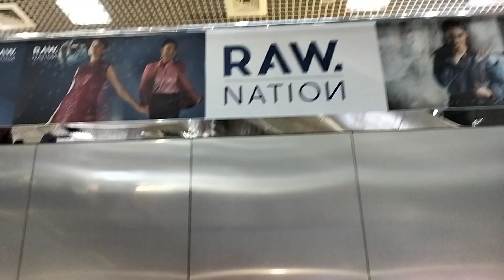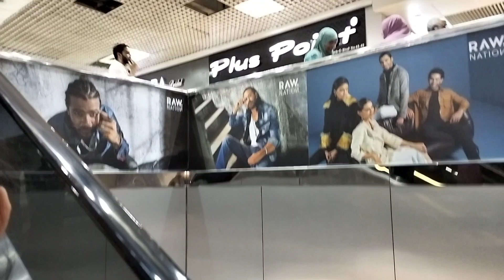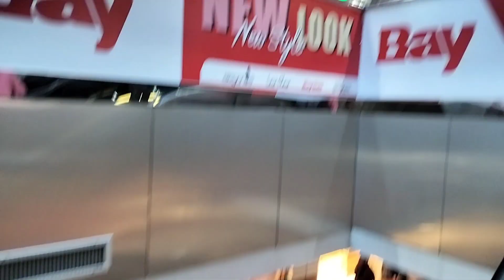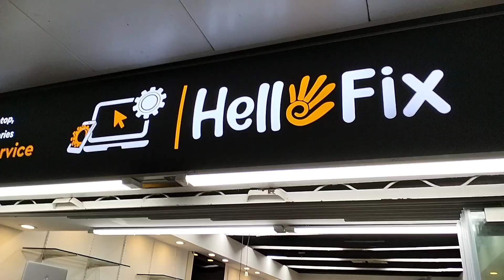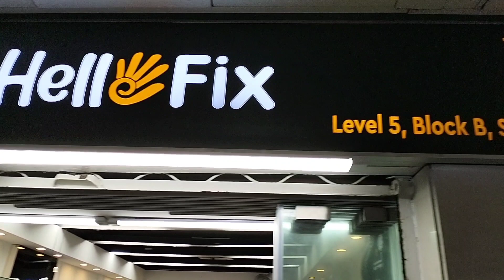আব্বা নতুন মোবাইল কিনলো - Samsung F23 - new mobile - mobile unboxing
আব্বা নতুন Samsung F23 মোবাইল কিনলো বসুন্ধরা সিটি শপিং মল থেকে।